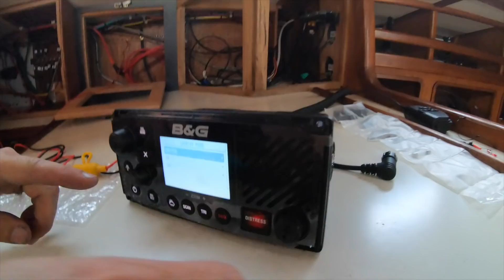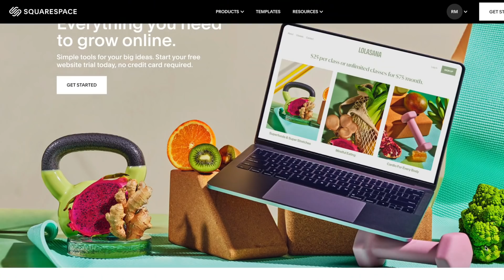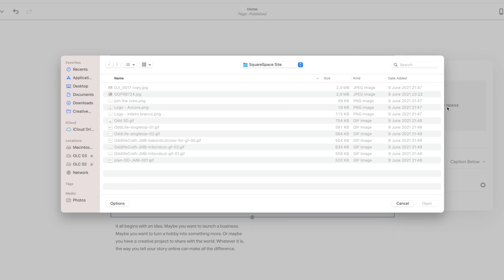⛵️Brand new SAILS for our (ONCE) Neglected sailboat!! #193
This week it's finally time to check out our brand new sails!!

We’re Duca and Roberta, a Brazilian couple that have bought a 44ft steel sailboat (Dinieper Tropic 1200, designed by Joubert and Nivelt) that was neglected on the hard for 22 years in Guarujá, Brazil. We are on the mission of refitting her to travel the world taking our house with us!